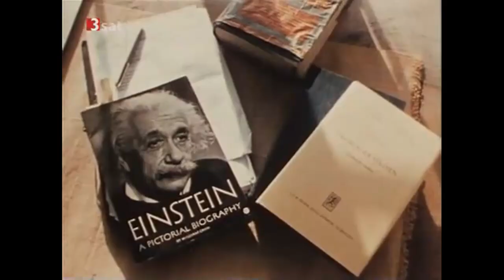Bryan Magee on Karl Popper (1999)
Just another re-upload from the previous channel that I put together awhile ago. The clips of Bryan Magee come from his "Confessions of a Philosopher". The clips of Popper come from various documentaries and interviews. More details will be added at a later time. More Popper